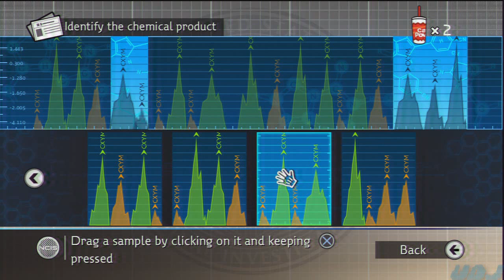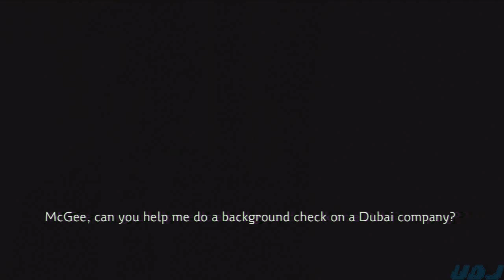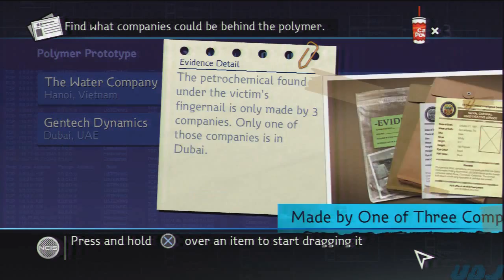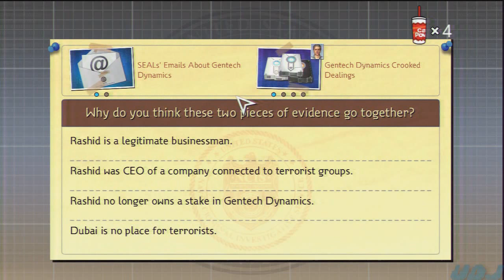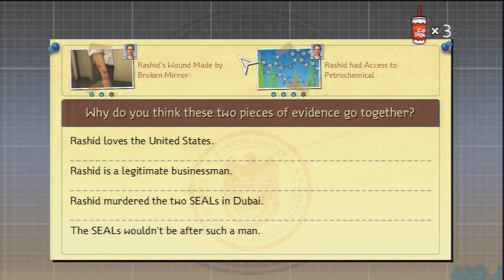Let's Play NCIS: Episode 14: Notoriously Conned Into Scams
More doing...what we do...
okay, I forgot what happened this episode.